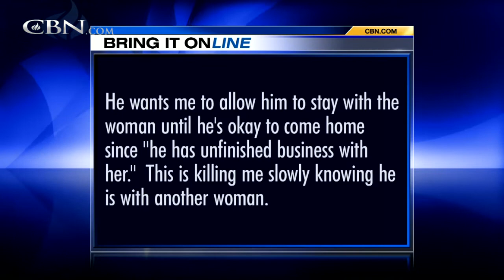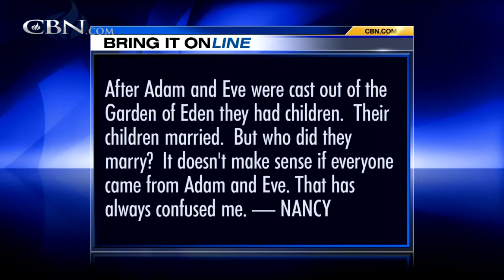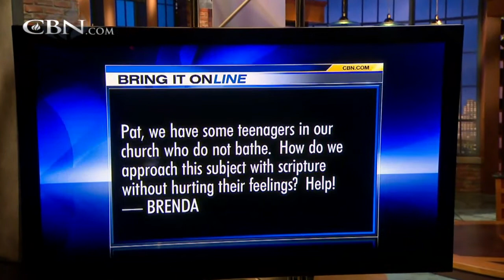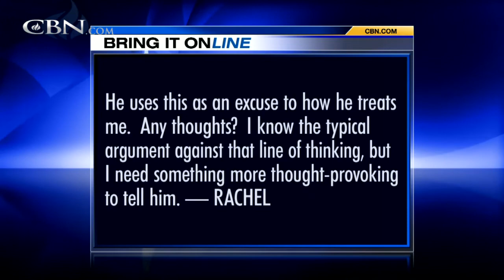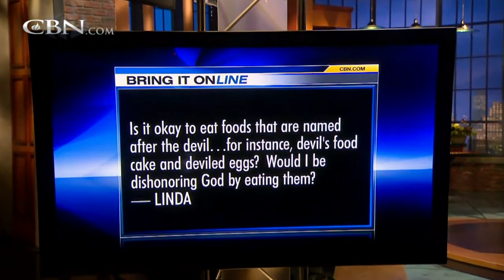Bring It On-Line: Unfinished Business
After Adam and Eve were cast out of the Garden of Eden they had children. Their children married. But who did they marry? My husband was cheating while I was pregnant and thru the delivery. He want us to work out, but "he has unfinished ... ...